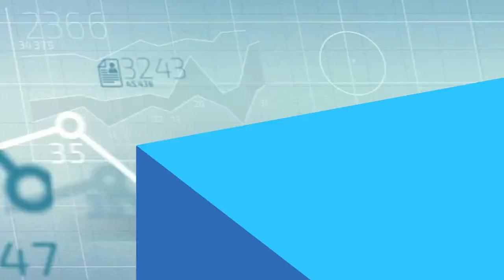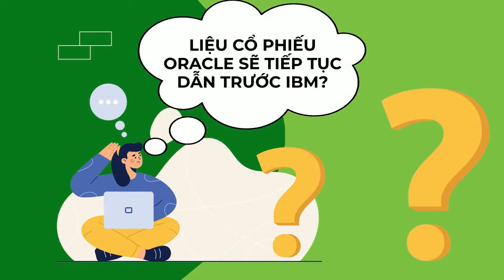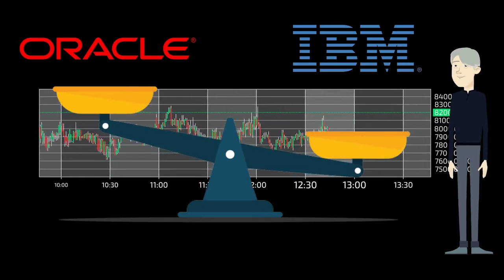INVESTMENT [Thương vụ] Số 04: NÊN MUA CỔ PHIẾU IBM HAY CỔ PHIẾU ORACLE?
Cả hai cổ phiếu IBM và Oracle đều đang được xem là những cổ phiếu công nghệ trưởng thành mang lại thu nhập cổ tức và sự ổn định nhiều hơn là tăng trưởng. Nhưng trong năm năm qua, cổ phiếu của Oracle đã tăng hơn 80% khi cổ phiếu của IBM giảm 5%. Vậy ta nên đầu tư vào cổ phiếu nào giữa hai cổ phiếu này?